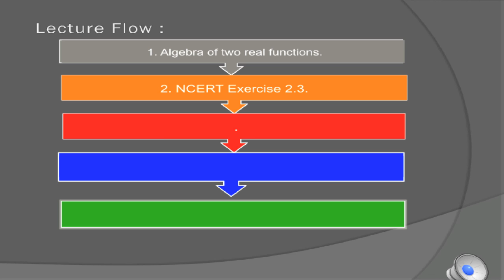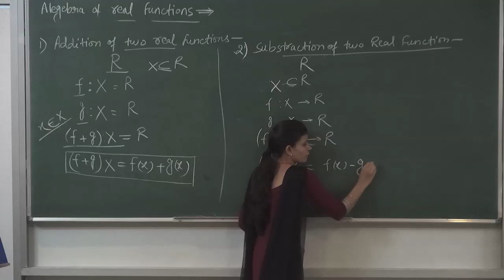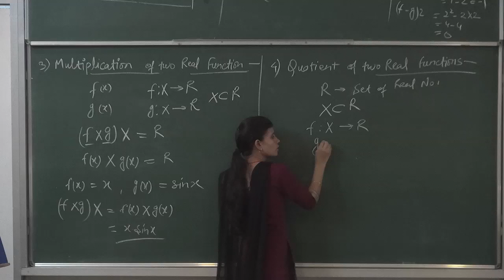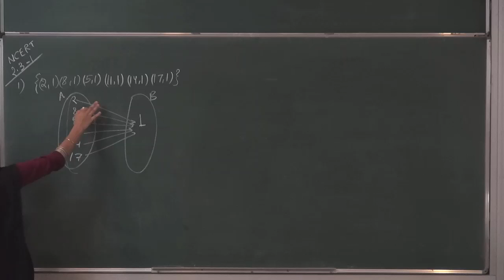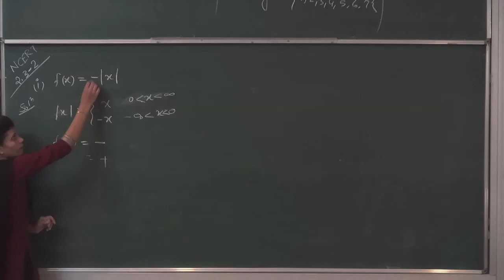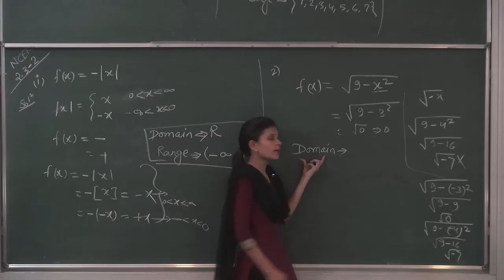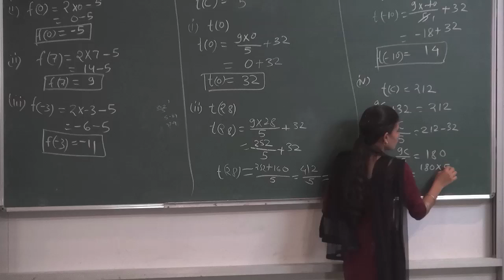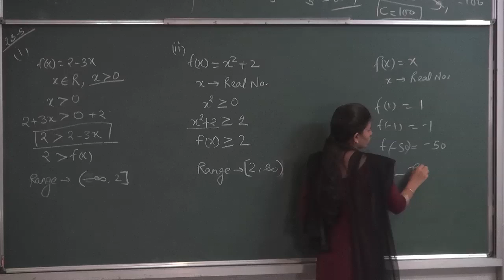MATHS-XI-2-05 Algebra of two real functions (2016) By Swati Mishra, Pradeep Kshetrapal channel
Mathematics, Class:XI   Chapter: Relations and Functions   Topic:Algebra of two real functions    Classroom lecture by  Swati Mishra Language : English mixed with Hindi.